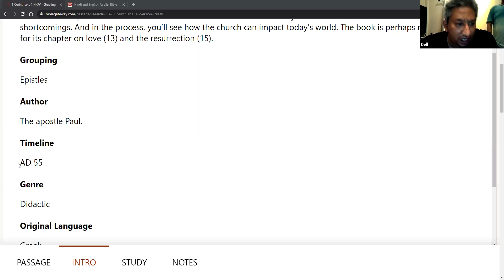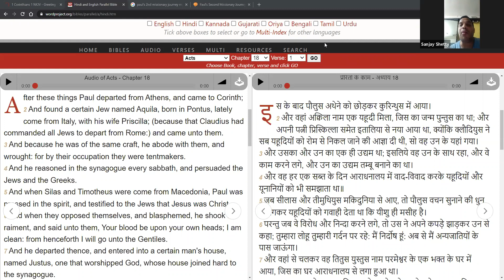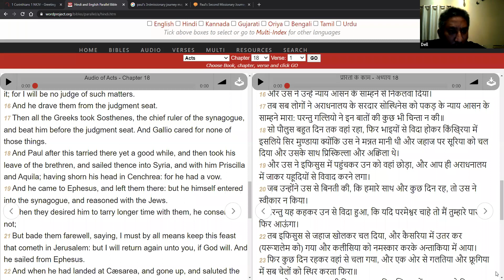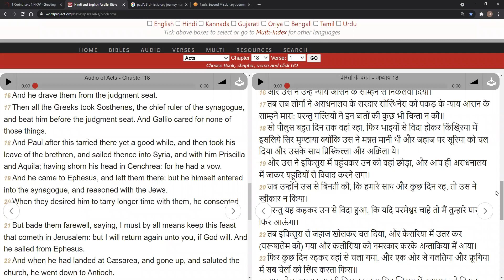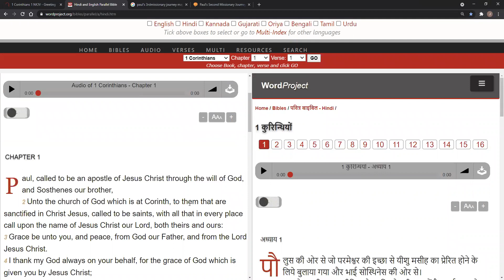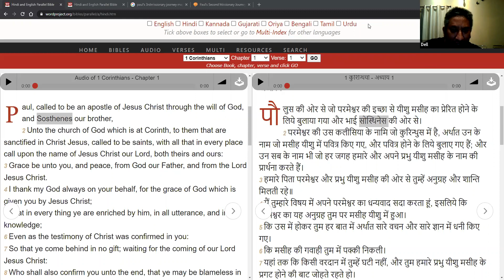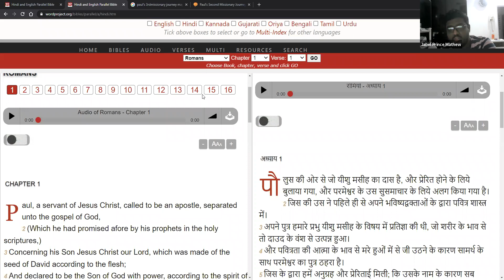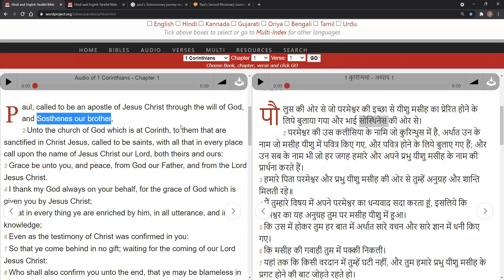English-Hindi Group Bible Study on 1st Corinthians. Part-1